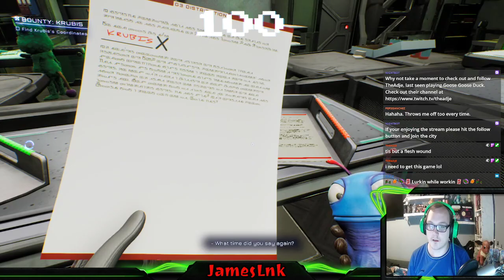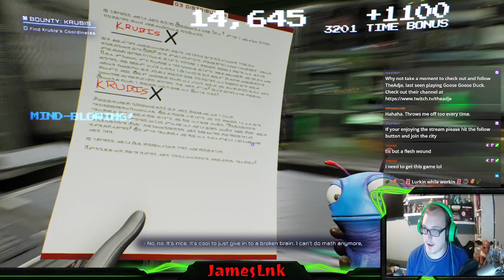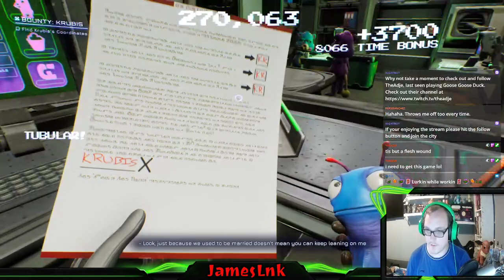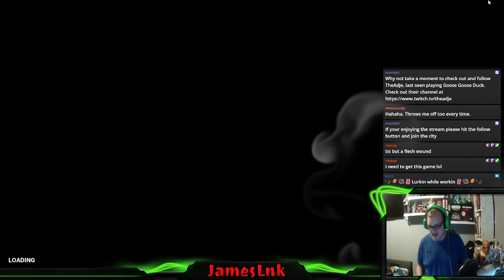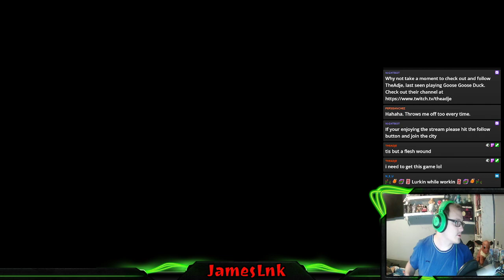High on Life Part 1 Bountys